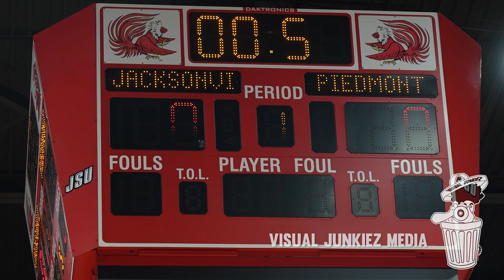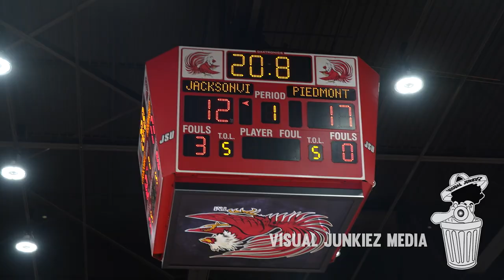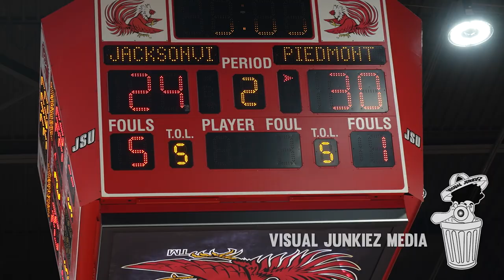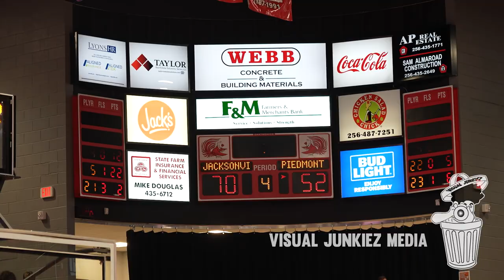JACKSONVILLE vs PEIDMONT VARSITY BASKETBALL HIGHLIGHTS (CALHOUN COUNTY TOURNAMENT 2023)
Official Channel of CityVizualz

City Vizualz (Jaylen Mitchell)